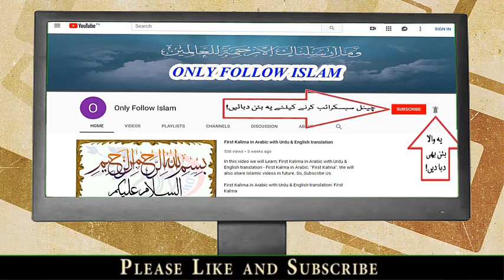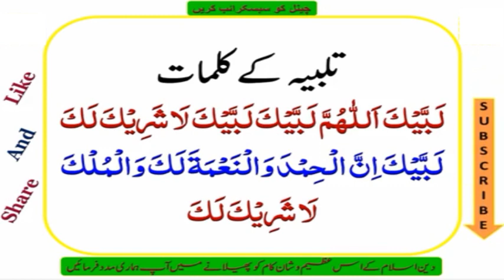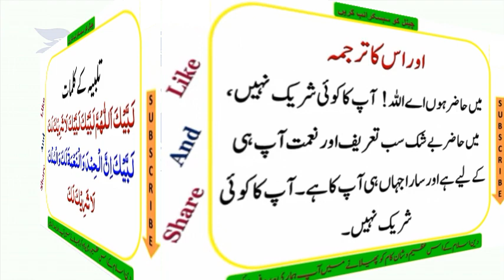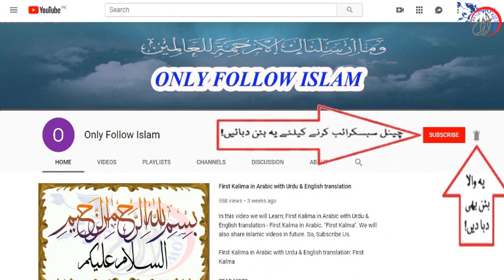Hajj o Umrah Talbiyah Dua | Labbaik Allahumma Labbaik Hajj Dua | تلبیہ کے کلمات | لبیک اللهم لبیک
خلاد بن سائب تابعی آپنے والد سائب بن خلاد انصاری سے روایت کرتے ہیں کہ رسول اللہ ﷺ نے فرمایا کہ میرے پاس  حضرت جبرائیل علیہ السلام آئے اور انہوں نے اللہ تعالٰی کی طرف سے مجھے حکم پہنچایا کہ میں آپنے ساتھوں کو حکم دوں کہ وہ تلبیہ بلند آواز سے پڑھیں۔

بحوالہ: جامع ترمذی، سنن ابی داؤد، ابن ماجہ

تلبیہ کے کلمات

لَبَّیْکَ اَللّٰھُمَّ لَبَّیْکَ لَبَّیْکَ لَا شَرِیْکَ لَکَ لَبَّیْکَ اِنَّ الْحِمْدَ وَالْنَعْمَۃَ لَکَ وَالْمُلْکَ لَا شَرِیْکَ لَکَ

اور اس کا ترجمہ

میں حاضر ہوں اے اللہ ! آپ کا کوئی شریک نہیں، میں حاضر بے شک سب تعریف اور نعمت آپ ہی کے لیے ہے اور سارا جہاں ہی آپ کا ہے۔ آپ کا کوئی شریک نہیں۔

بس یہی کلمات تلبیہ میں آپ ﷺ پڑھتے تھے، ان پر اور کسی کلمہ کا اضافہ نہیں فرماتے تھے۔

بحوالہ: صحیح بخاری و مسلم